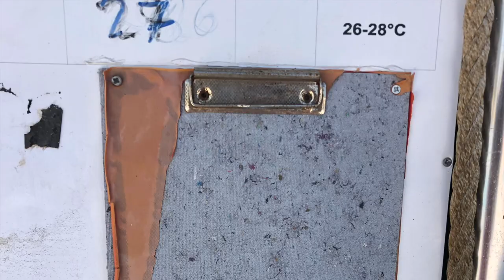Disguised the most dangerous 5* hotel. Perre Delta Alanya (Antalya) Turkey. Full hotel review.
This is one of the hotel where it is very dangerous...
Be careful in choosing th hotel.
Watch the full review of this hotel and you will understand everything.

⏳ Timecode:
0:00 - preview
1:12 - review of the room
2:29 - about the hotel
2:45 - views of the main restaurant (and about breakfast)
3:18 - about swimming pool and animation
3:45 - about the sea, the beach and entrance to the sea
4:34 - about spa area and fitness center
5:27  - about bar near the beach (food, place)
6:18 - lunch time
7:40 - the most dangerous place and moment
8:24 - my opinion about the hotel